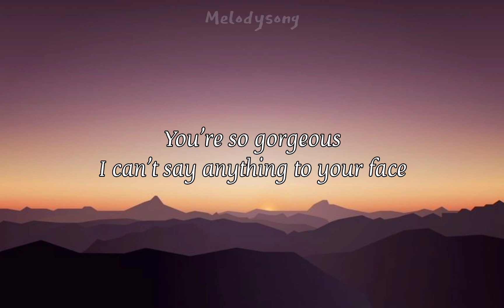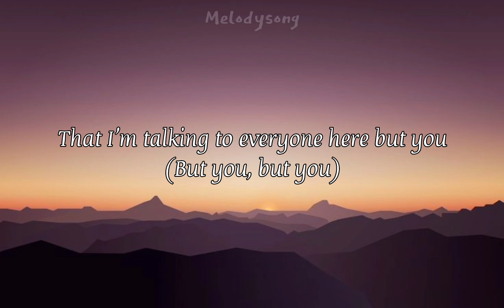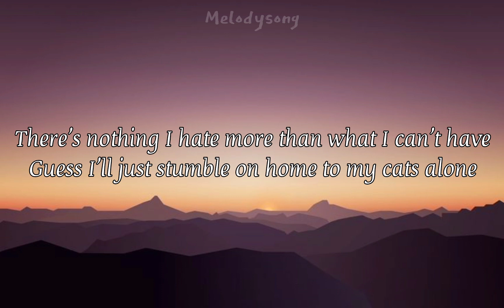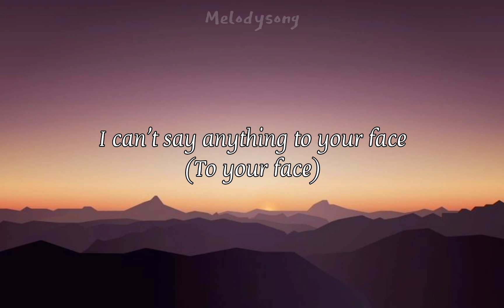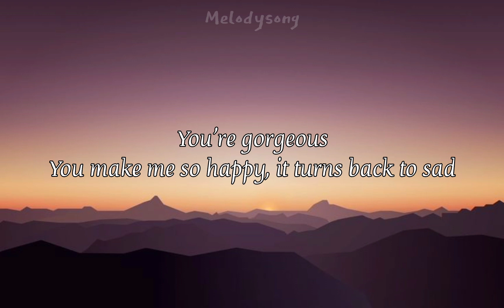Taylor swift - Gorgeous (Lyrics)